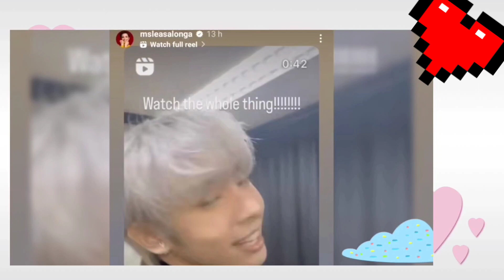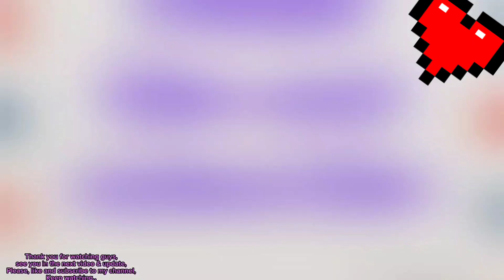Ms LEA SALONGA, PINAGMALAKI at PROUD sa SB19...